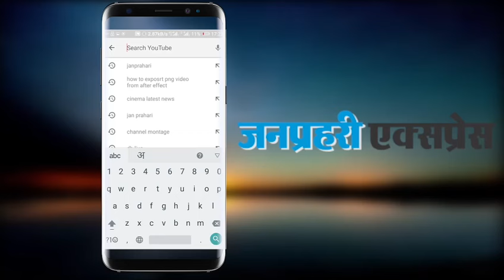Bigg Boss 17: मुनव्वर की टीम ने बनाया टॉर्चर का खतरनाक प्लान, लोग बोले - लड़कियों के आइब्रो उखाड़ लो